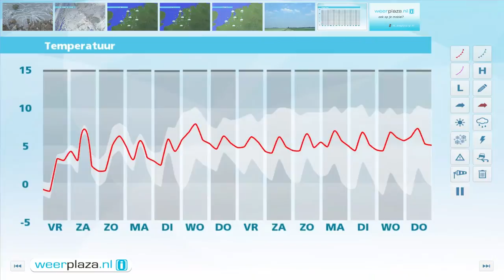Weerbericht donderdagmiddag: Morgen wat regen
De wind waait uit het oosten en is meest matig, tegen de avond valt de wind grotendeels weg. Morgen heeft de zon nog altijd weinig of geen ruimte. In de loop van de dag valt er in het westen wat regen, in de avond ook elders, tegen de oostgrens mogelijk met een winters karakter. Het wordt morgen 2 tot 5 graden.